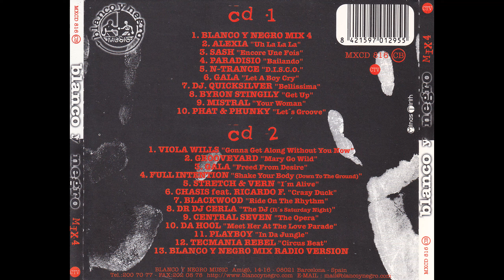BLANCO Y NEGRO MIX 4 MEGAMIX (1997)